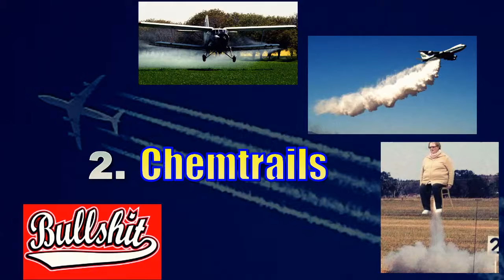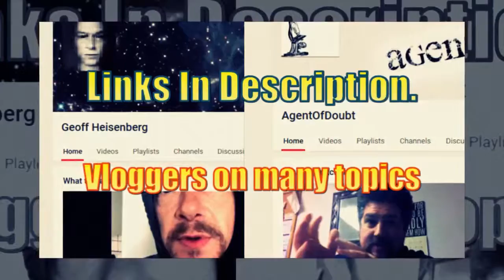Breaking News: 10 Insane conspiracy theories about the new world LAW